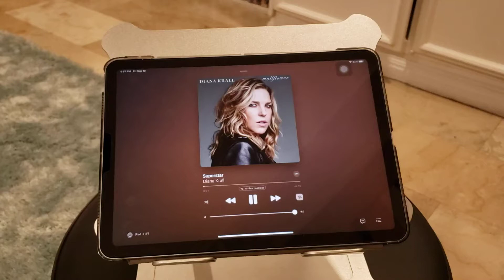Diana Krall. Apple Music Lossless. Amazing sound from Denafrips Iris and Ares2. M&K spkrs.